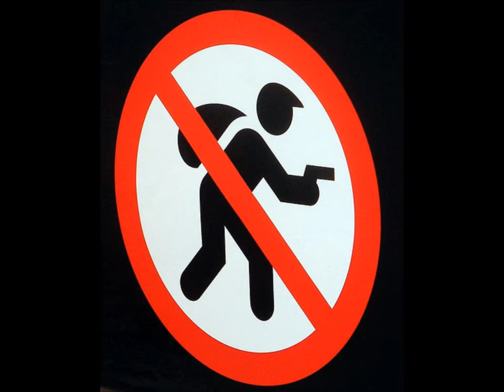CREATION FAIL! - What is your favourite creation story fail? (UKA)